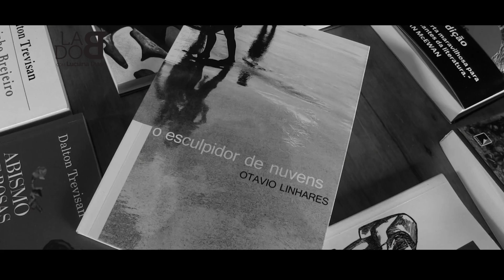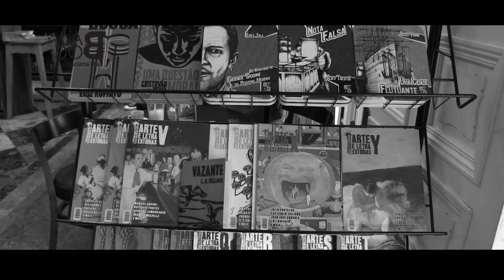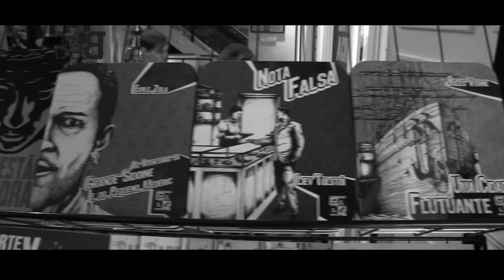Otavio Linhares - Esculpidor de Nuvens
Matéria sobre o escritor Otávio Linhares
para o pgm LADOB de Luciana Dias.

O PROGRAMA VAI AR AR
TODO DOMINGO ÀS 10H NA
CANAL 2
HDTV 38

Realização: DEPTO DE CONTEÚDO e ARTE

imagens  MARINA OLIVETO
edição JEANINE HOLTRUP
direção e entrevista LUCIANA DIAS